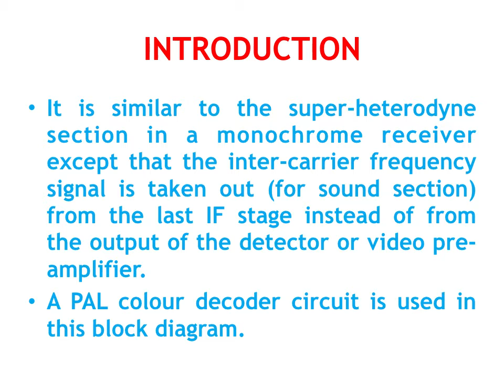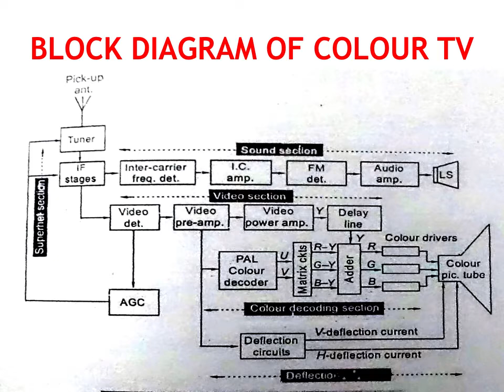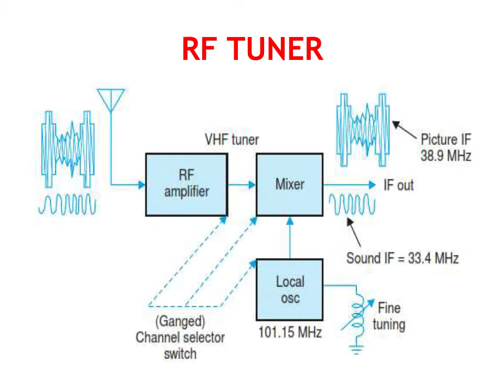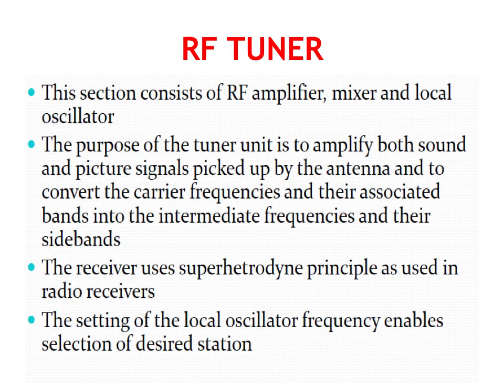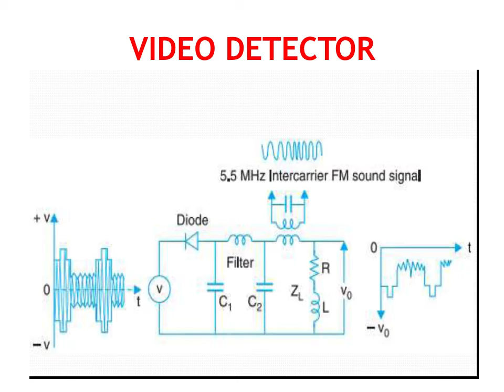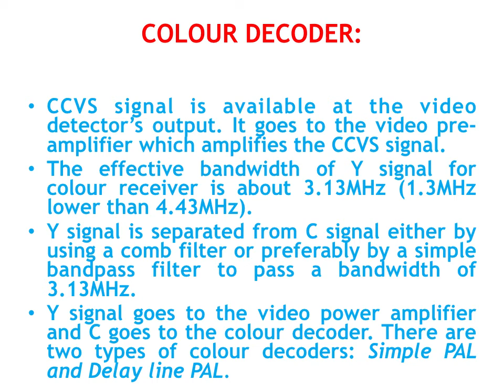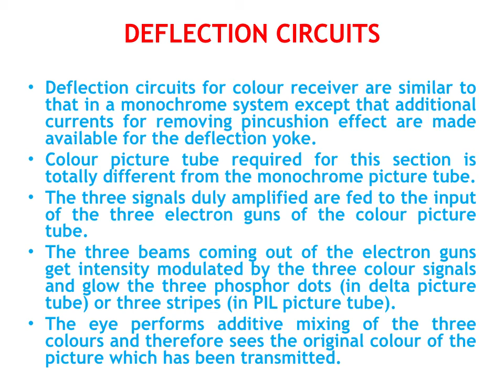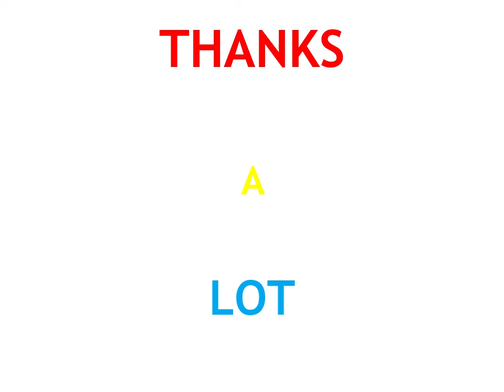COLOUR TV RECEIVER SANJAY SAINI EL208 UNIT 6